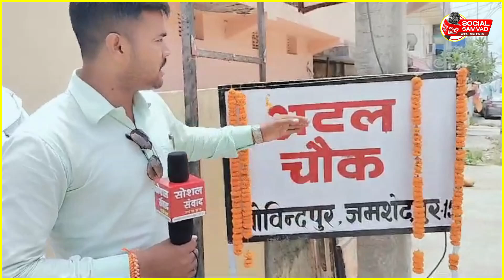गोविंदपुर में अटल विचार मंच के संस्थापक ने अटल चौक का किया अनावरण, अब सही जगह पर पहुंचना होगा आसान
झारखण्ड राज्य समेत सभी खबरों के देखने के लिए हमसे जुड़े रहे...

🙏 धन्यवाद 🙏